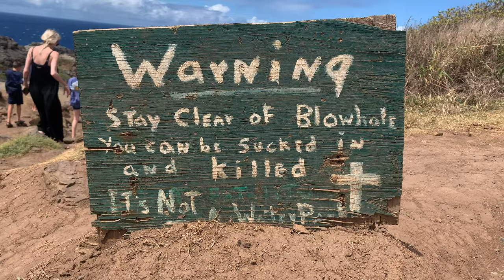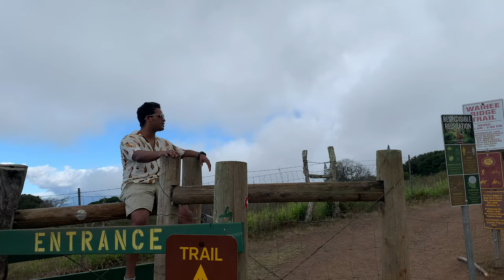North Shore Drive Maui || "Death Highway in Maui" Kahekili Hwy | 340 epic drive with views || Day 12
Hi everyone,

Kahekili Highway, also known as the "Death Highway" along the northern tip of the west mountains of Maui.  One of Maui's most adventurous drives, Hwy 340 is a 20 miles strip of one-lane paved road with rock face on one side and sheer cliff drops on the other.  It’s a legendary road known for its snaking turns, narrow passages, and dangerous road conditions.Driving to this road is risky because of the single lane portions of the road and sharp turns with zero visibility of any on coming cars that's why there is a need for a slow speed

Mahalo for watching our Hawaii family travel vlog.

"This channel is made to reach you and to share our daily parenthood life.  We have a very small family, me -Sayanti Ghosh Bera, my hubby- Dr. R K Bera, and our adorable daughter- Sarianna Bera (Anna), currently living in USA. We try to entertain by sharing our daily life, our baby's activity, travels in USA, foods, party blogs and what not.. Please do SUBSCRIBE to the channel for the further notifications and  do not forget to LIKE , SHARE our videos.  Eagerly waiting for your comments and  let us know what else you want to watch...we will make you surprise..